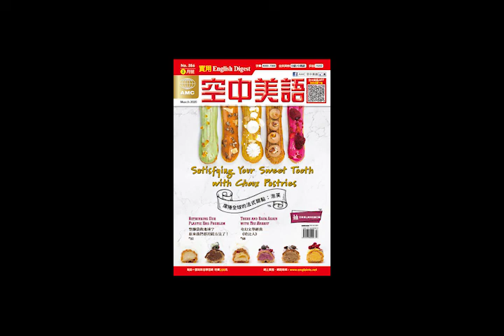2020年03月號Unit13-2【奇幻文學經典《哈比人》】課文講解